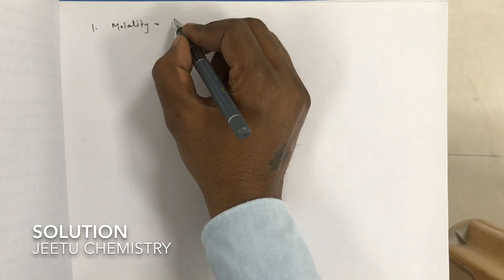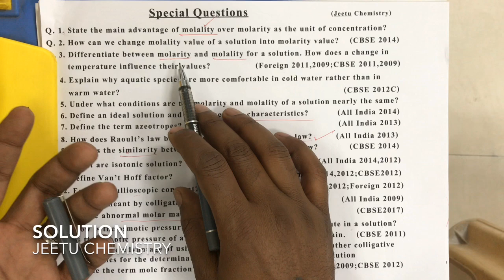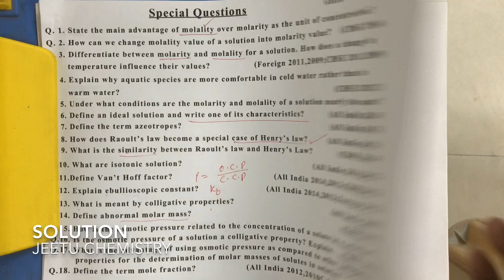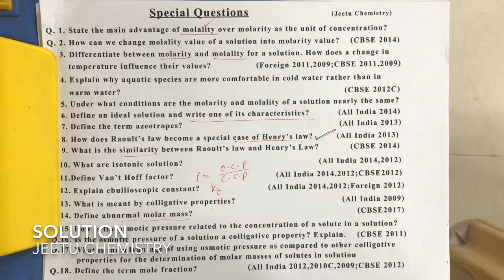Special questions | Solution